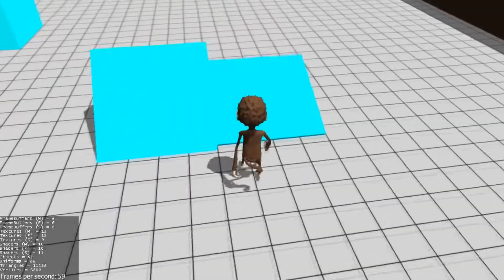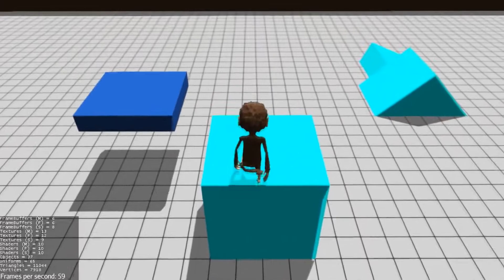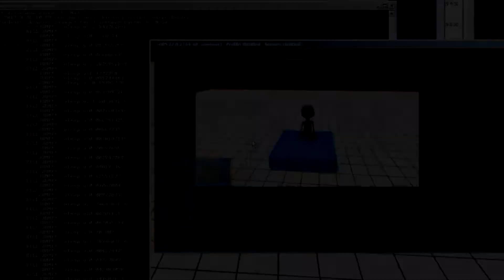Reactive Animation Proof of Concept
Something I was playing with a while back to work out platformer style controls of a physics character.  Procrastinating working on other things, I swung back and got the reactive animation working.  It's pretty basic and a little glitchy but proves that it can work and has some nice side-effects.

I still want to add some UI for configuration and tweaking the control settings (like, inverting y, tweaking jump impulses, etc.).  In the mean time, the code is up to date on github.